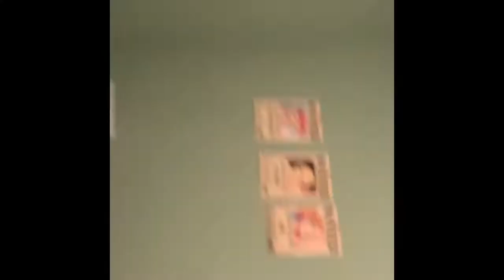Going to SC for Authentic Thai Foodies